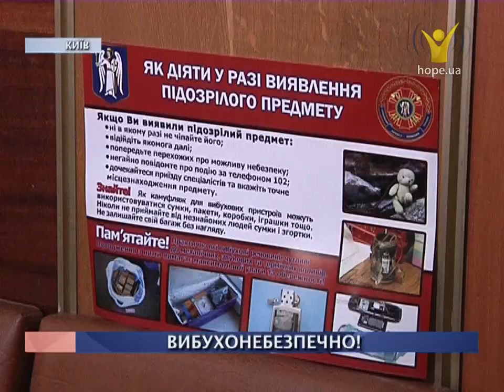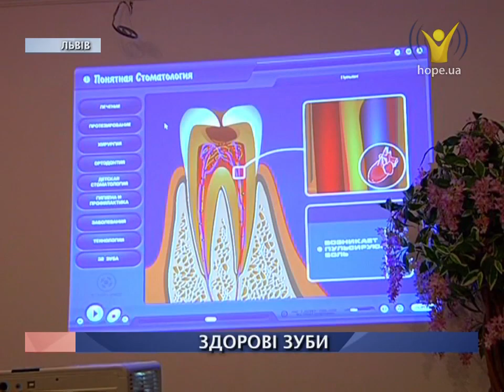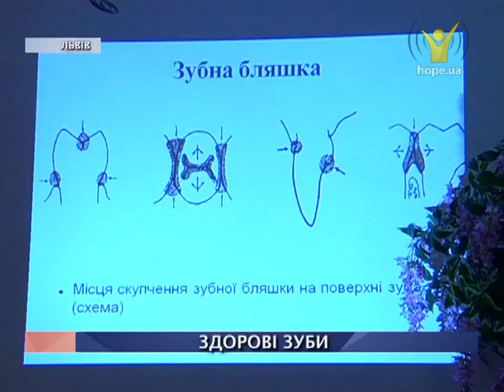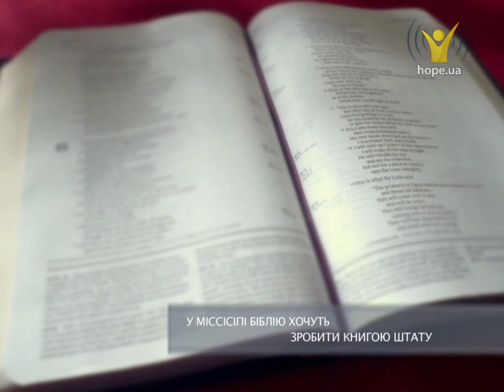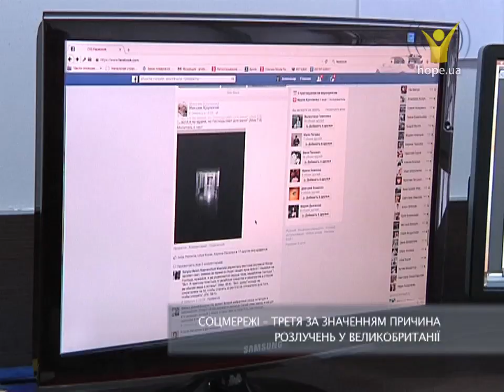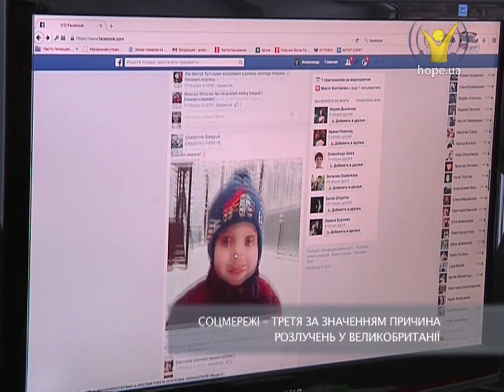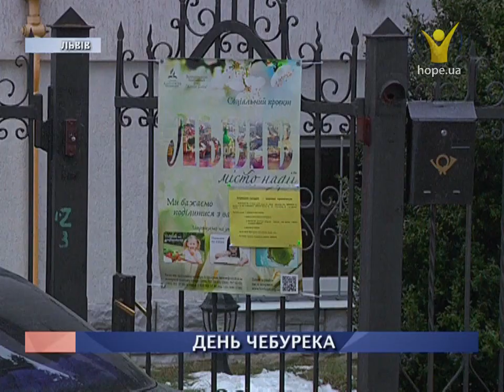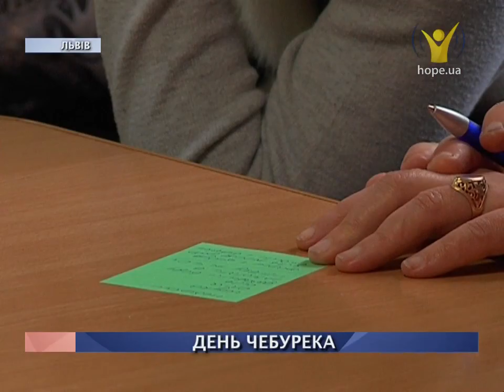1 березня, 2015 р. | Вісті Надії [07/15]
1. Добровольці продовжують відбудовувати зруйновані помешкання на Сході України
2. Премію «Людина року в українському християнстві» цьогоріч вручили посмертно
3. Віряни різних конфесій помолилися за мир в державі.
4. У Львові частують чебуреками